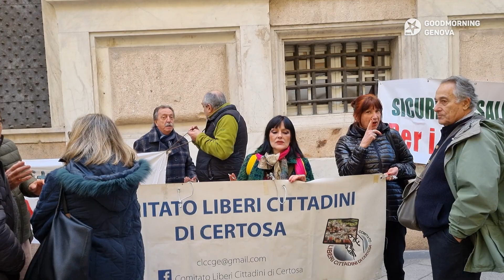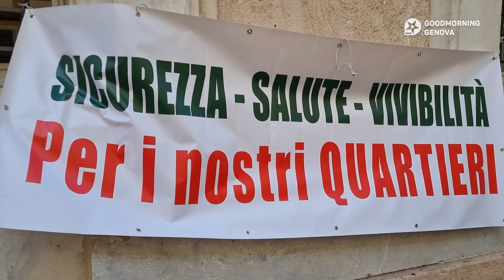Cantieri RFI in Valpolcevera, il comitato: "Il sindaco Bucci ci dica da che parte sta"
Presidio questo pomeriggio davanti Palazzo Tursi in concomitanza del consiglio comunale monotematico sui cantieri legati ai lavori ferroviari in Valpolcevera.